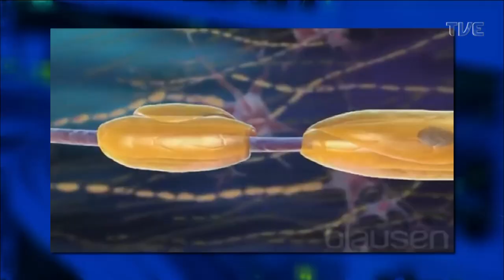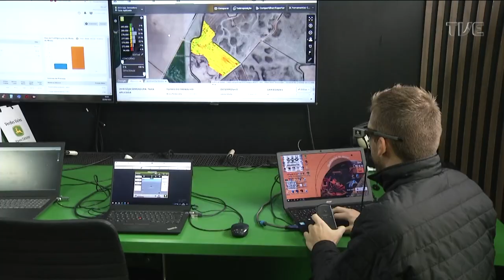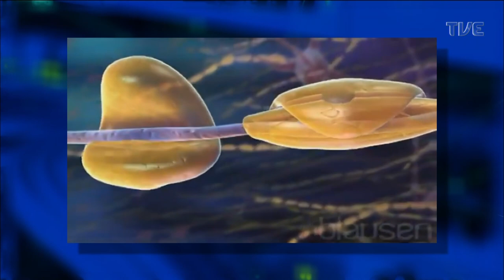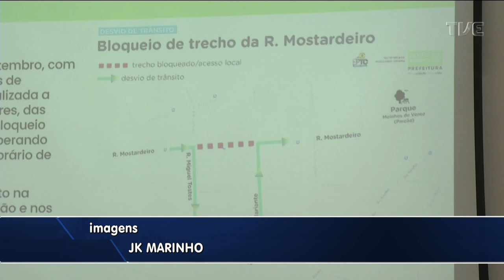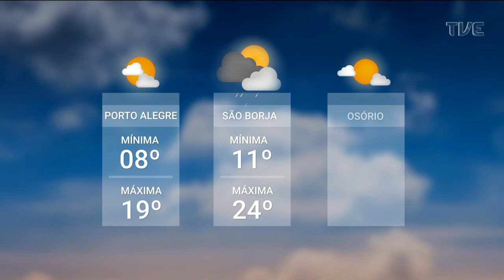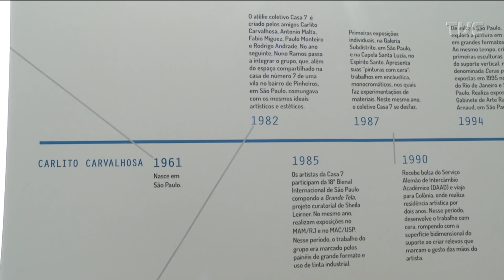Redação TVE - IBGE deve ampliar o prazo para coleta de informações - 30/08/2022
O Censo do IBGE deve ampliar o prazo para coleta de informação junto à população. A apuração, que acabaria em outubro, deve se estender até novembro. No Rio Grande do Sul, 2,5 milhões de pessoas responderam à pesquisa, o que corresponde a 4,2% dos brasileiros.O Redação TVE de hoje mostra como está a análise do Instituto Brasileiro de Geografia e Estatística. E tem ainda as notícias do esporte e da cultura. O programa é exibido às 18h30min aqui na TVE.